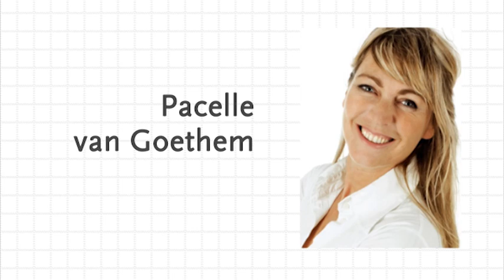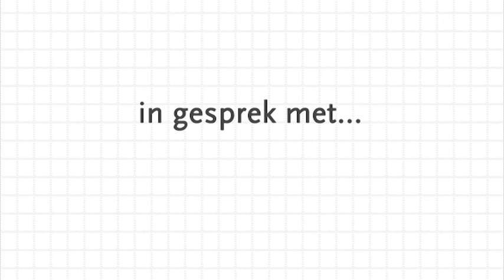Pacelle van Goethem: Overtuigingskracht (Interview)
Pacelle van Goethem is dé expert in Nederland op het gebied van 'overtuigingskracht'. Hoe kan het zijn dat sommige mensen alles gedaan krijgen en anderen totaal vergeten worden? Pacelle beet zich vast in de materie, maakte er een seminar over -Onzichtbaar Overtuigen- en schreef een boek: Ijs verkopen aan eskimo's.

In gesprek met Dominique Haijtema vertelt ze over hefbomen voor overtuigingskracht, het effect van stemgebruik en de rol van 'ontspanning' in het beïnvloedingsproces.